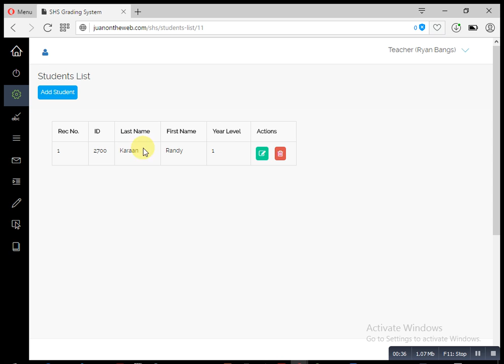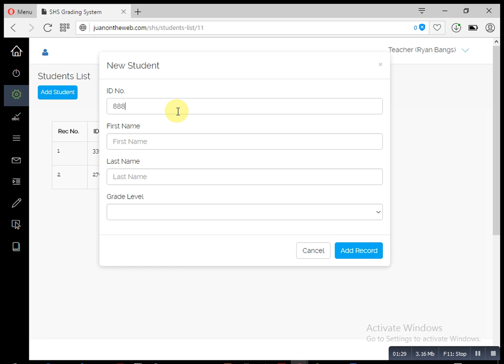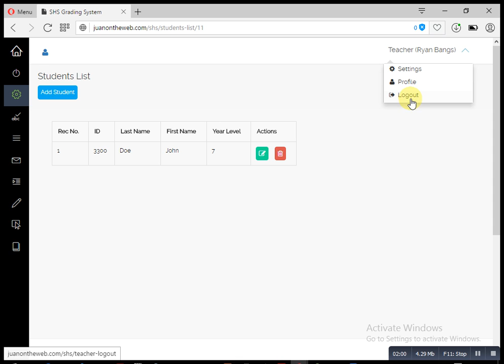2016 07 21 at 20 43 26